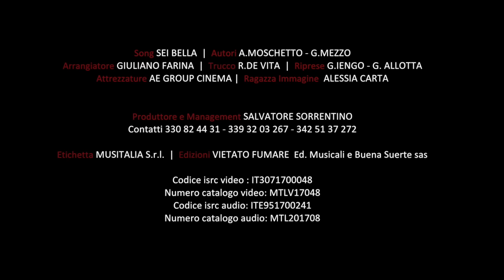Roby De Luca - Sei bella - [Official Music Video]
Roby De Luca - Sei bella